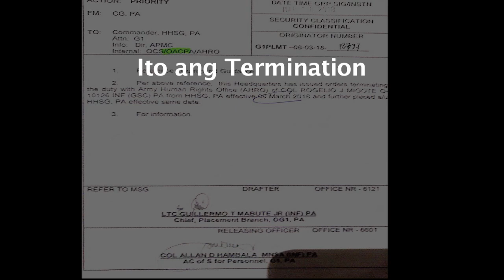COLONEL NG ARMY NA-TERMINATE DAHIL SA ISANG APLIKANTE.., PANOORIN NANG MALAMAN ANG DAHILAN...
Tawa ng tawa si Colonel habang kinukwento ang pag-blowjob sa kanya.

Pero Philippine Army, nanggagalaiti!!!